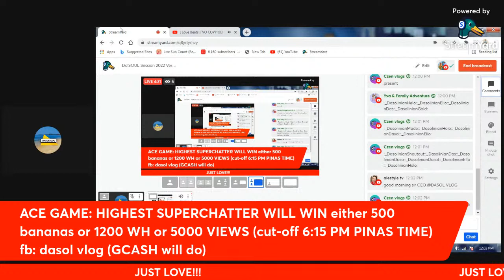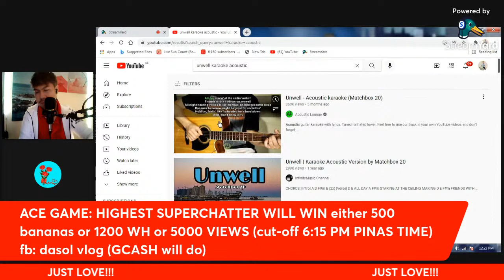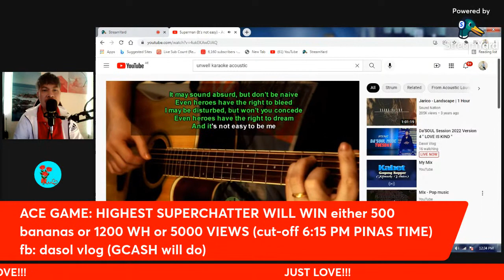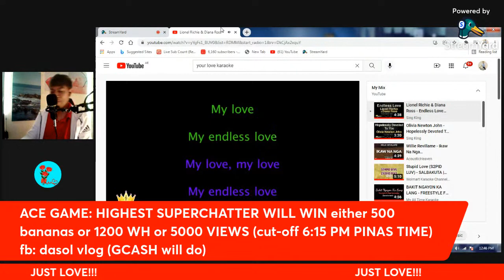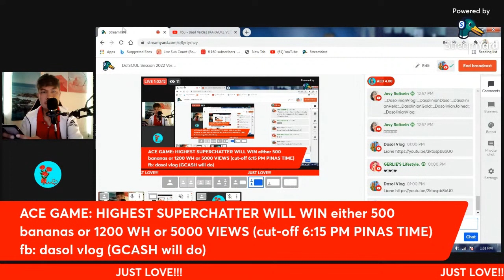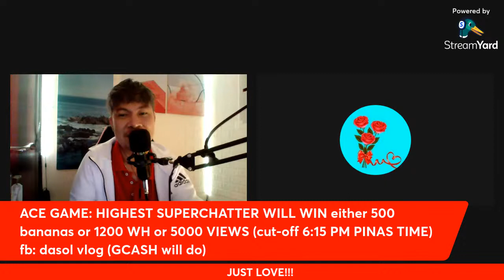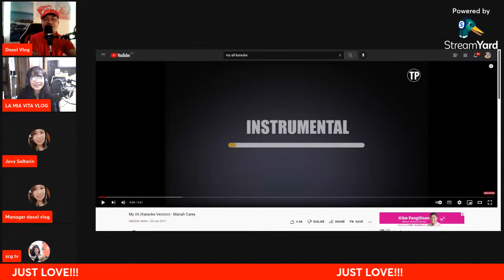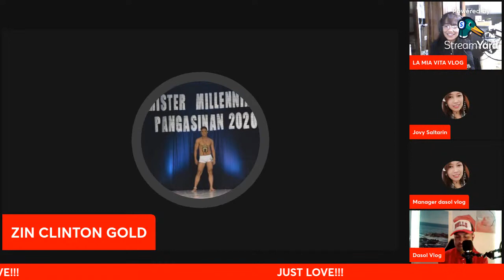Da'SOUL Session 2022 Version 4 " LOVE IS KIND "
OPEN MIIC SESSION !